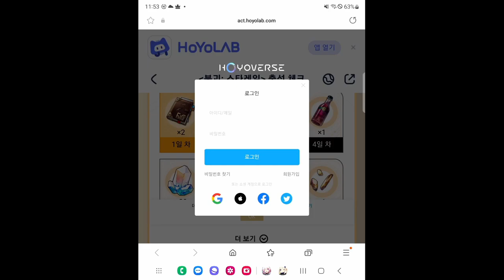[붕괴 스타레일] 턴제 게임인데 재밌네요?? 친구추가 해주세요^^